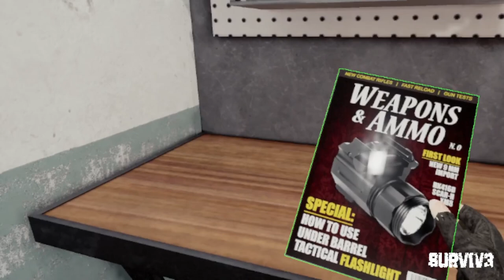Surv1v3 ▲ UNA COOP VR CON MIRKO!! [Gameplay ita]